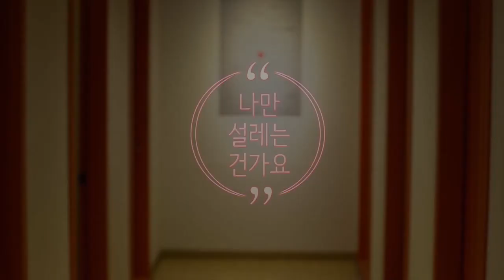am i the only with butterflies ep2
Les aventures de Jung ah et manager Lee ♥